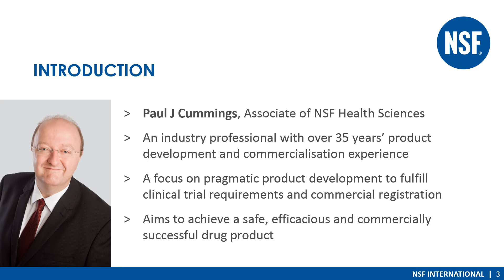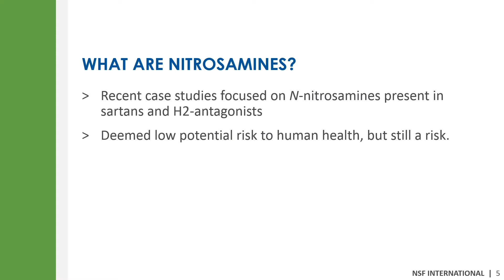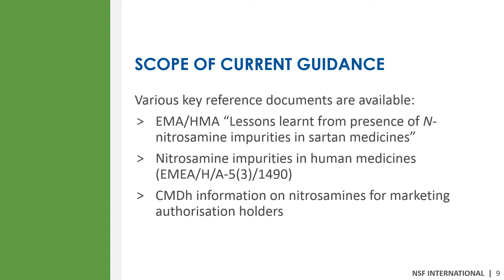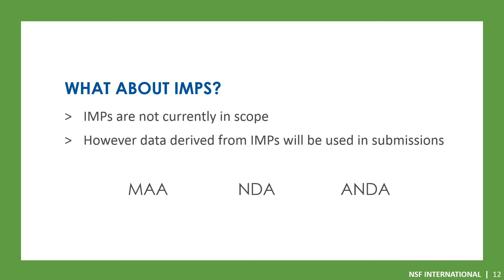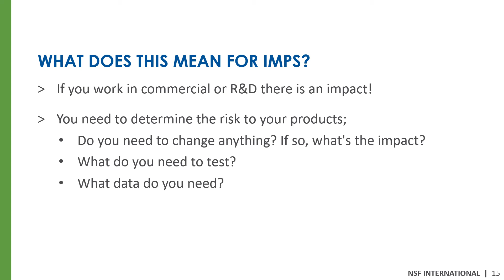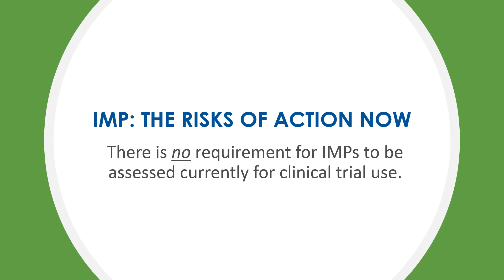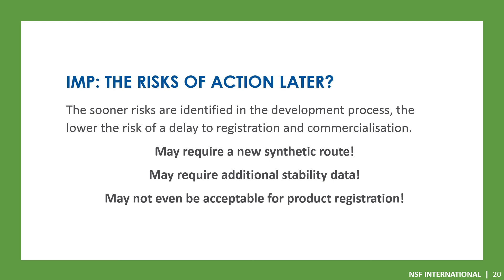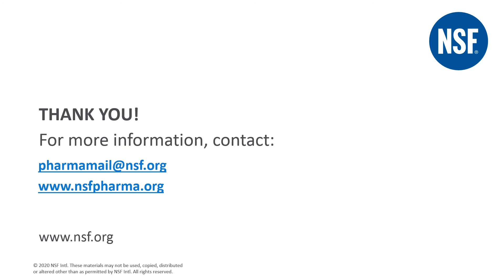Nitrosamine Impurities; What’s the Impact on IMPs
N-nitrosamines are a regulatory and industry hot topic and whilst the focus has been on marketed products rather than development portfolios, there is an impact on investigational medicinal product development and manufacture. This webinar, led by Paul Cummings, will discuss nitrosamine impurities including key considerations when developing an IMP, the risks of delaying a formal risk assessment and more.